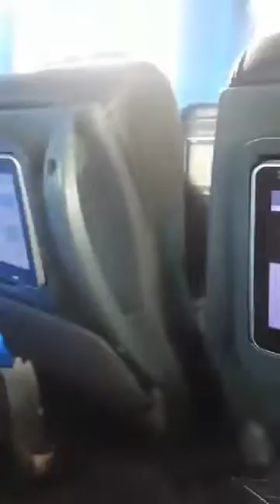IM COMING HOME HOME: KUWAIT -UAE-MANILA-LAGUINDINGAN-CDO-BUKIDNON